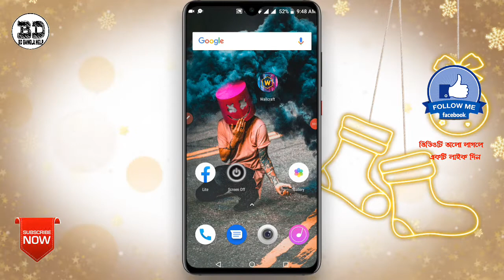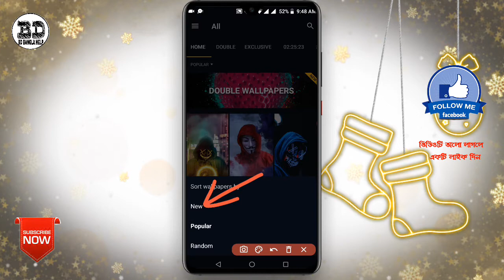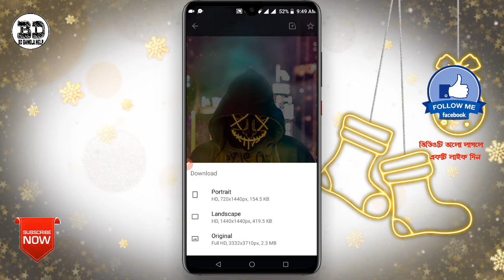4K High Quality Wallpaper For Any Android 2020 || 4K, HD Wallpaper App Android [Bangla]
4K High Quality Wallpaper For Any Android Device 2020 || Wallcraft App || 4K, HD Wallpaper App Android 2020 [Bangla]

Wallpaper app
Best wallpaper app
Wallpaper
Top 5 wallpaper apps
Amazing wallpaper apps
Best wallpaper applications
best wallpaper app
best wallpaper apps
3d wallpaper
android wallpaper
best android wallpapers
wallpaper android
top wallpaper apps
android wallpapers
wallpaper
android wallpaper apps
top wallpapers
apps for android
hd wallpapers

                💢Follow Me💢